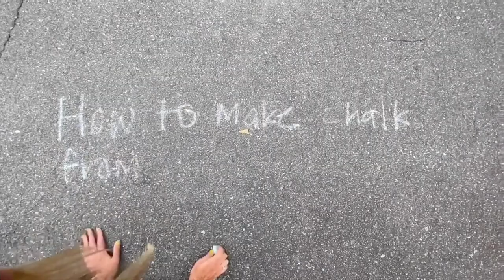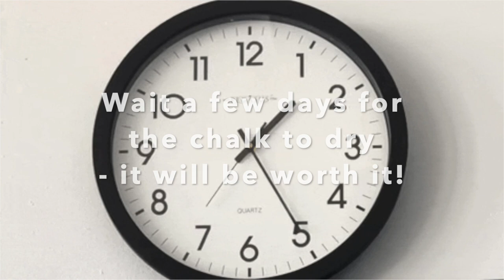DIY Activity: Eggshell Chalk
With kids being home this summer, we know it is important to find activities they will enjoy. Try out this DIY activity that allows you to create your own chalk by recycling eggshells!